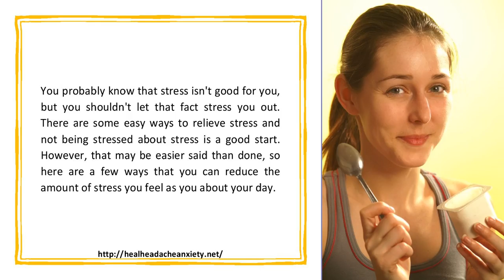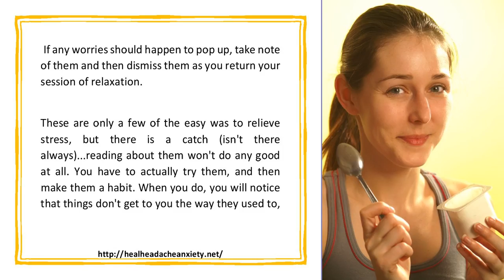Easy Ways To Relieve Stress Dont Stress About Being Stressed